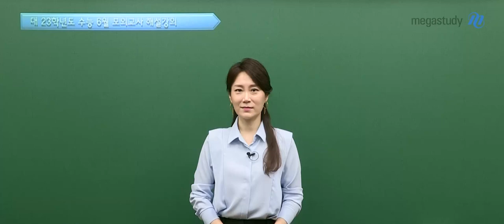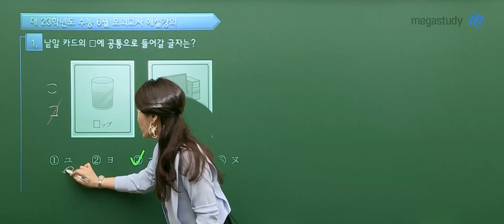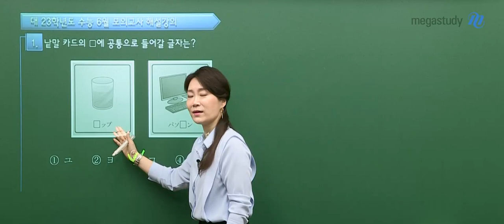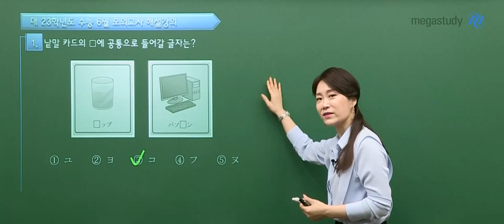[메가스터디] 일본어 이선옥쌤 - 2023학년도 고3 6월 모의평가 일본어 해설 강의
메가스터디 일본어 이선옥 선생님의 2023학년도 6월 모평 고3 일본어 해설 강의가 업로드 되었습니다.